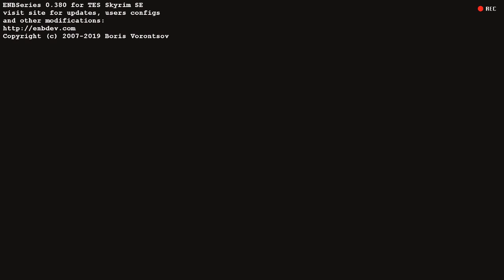Skyrim Special Edition - Reverse Weapon Reverse Dagger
О том как создавался мод на оружие с обратным хватом для Skyrim.

Группа приватная, из-за ненормальной политической обстановки в России поэтому сначала надо попросить у меня приглашение в группу.